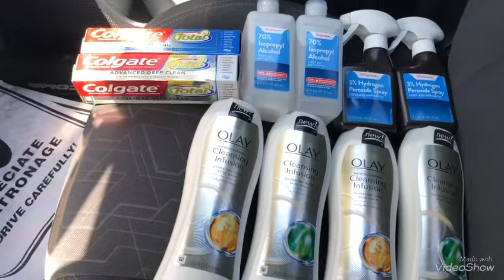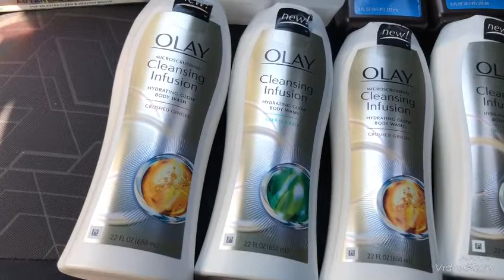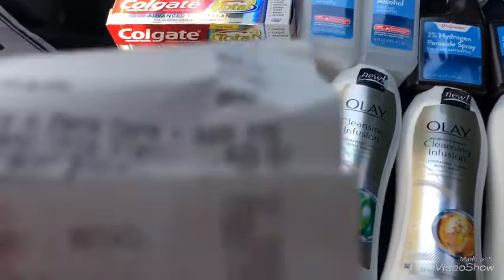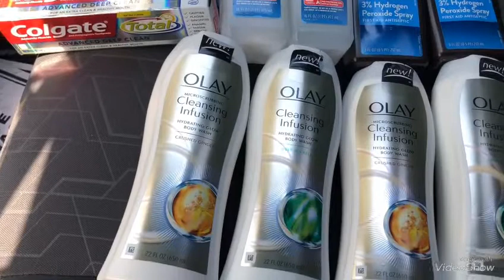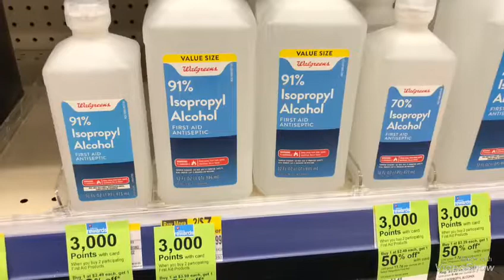VideoShow mi compra de Walgreens 5-6 al 5-12-18 🦋🙏🐛😛🍉